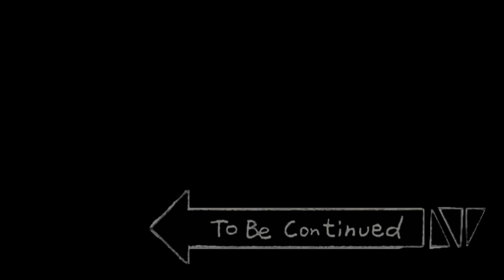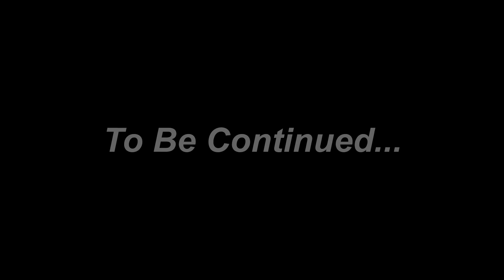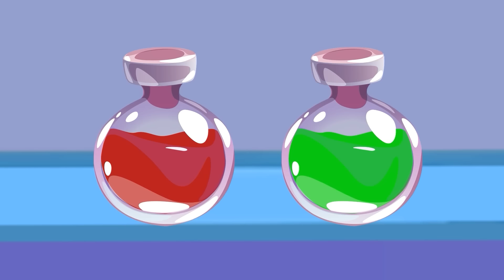Zombie Apocalypse, Zombies Appear At Peppa School🧟‍♀️ | Peppa Pig Funny Animation